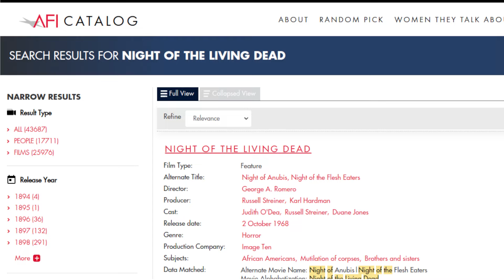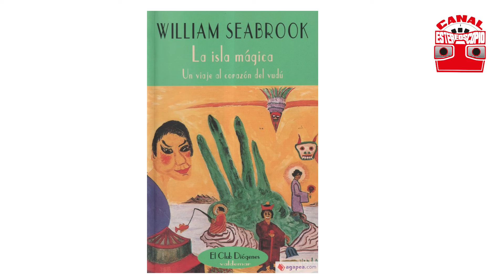Los zombies de George Romero vienen por Rodrigo y Ficci (y no encontraron nada)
Cerebroooooooo!!
Estereoscopistas esta semana revisamos la obra de George Romero!! Vamos a hablar mucho de La noche de los muertos vivientes del 68, El amanecer de los muertos del 78 y El día de los muertos vivientes de 1985.
Además nombramos: Guerra mundial Z  de Max Brooks,  The Walking dead de Robert Kirkman, Soy Leyenda de Richard Matheson, Los hongos del fin del mundo de Anna Lowenhaput Tsing y La isla mágica de William Seabrook,
Insta Daniel: @dmonjea
Facebook Daniel: @dmonje
X Rodrigo:@rutilobastidas
Insta Rodrigo: @totoptero
X ficci @Ficciorama
Insta Lancelot @angelancelotlit
Insta de Claudia @clau_amadore
TikTok de Claudia @clau_amadore